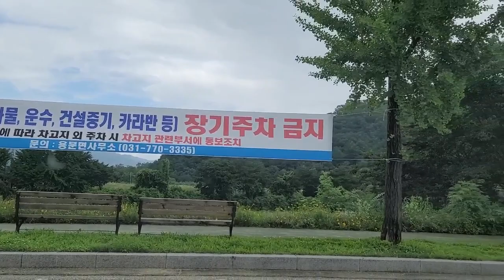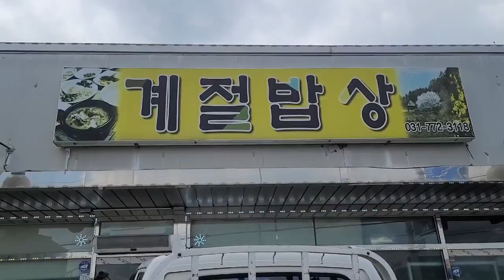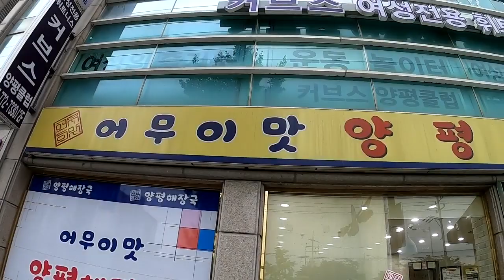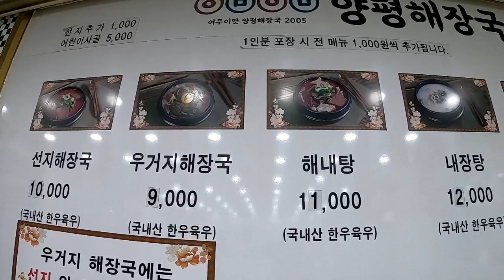[SUB] 양평에 나만 알고 있는 조용한 차박지/드론영상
양평에 나만 알고 있는 조용한 차박지/드론영상